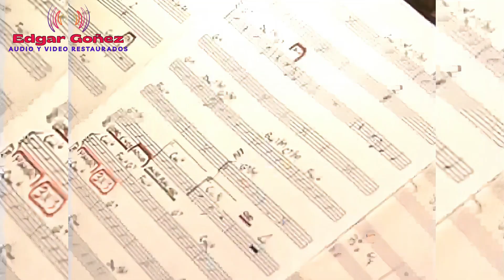Vaso en colores - Puerto Rican Master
Puerto Rican Master, Tributo al sonero del pueblo, Marvin Santiago, San Juan, Puerto Rico, 12 de marzo del 2004